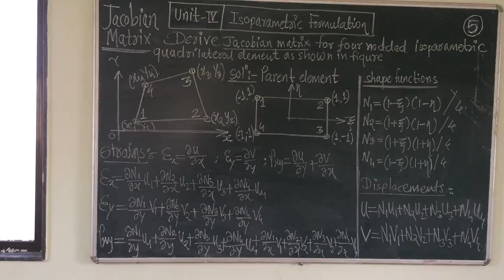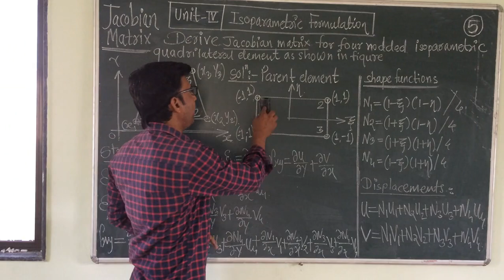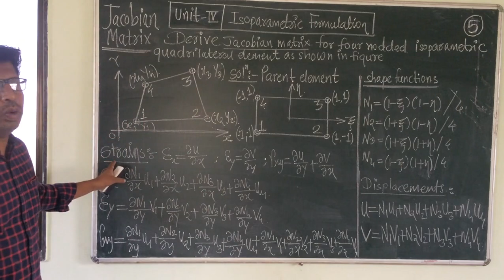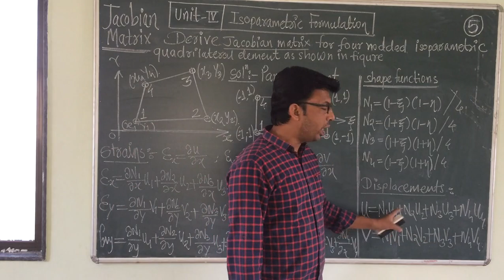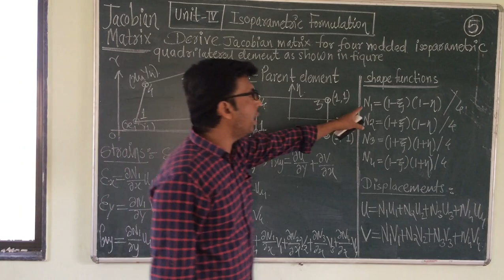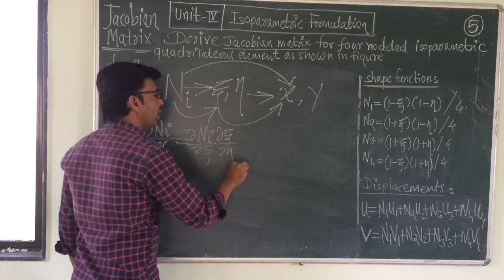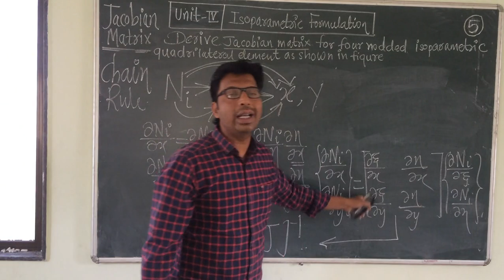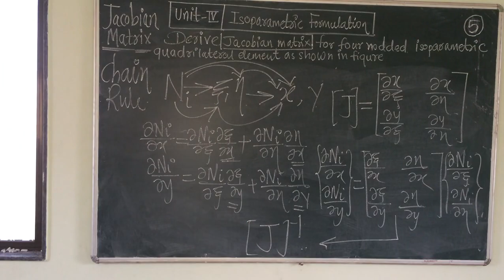Finite Element Method- Unit 4 (Lecture 5) Isoparametric Formulation, Jacobian Matrix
Derivation of Jacobian Matrix used in Isoparametric formulation (Finite Element Analysis)